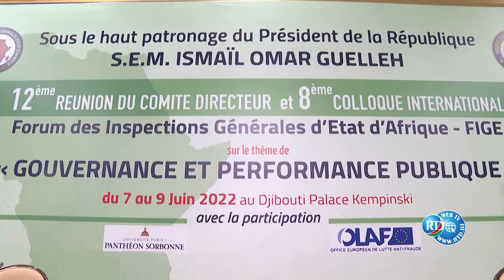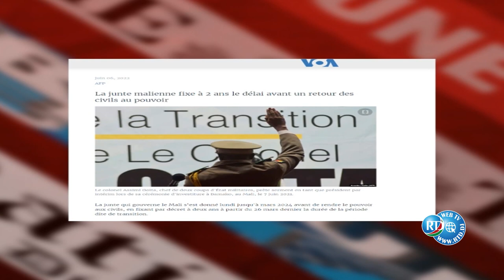RTD : War iyo waano 07/06/2022